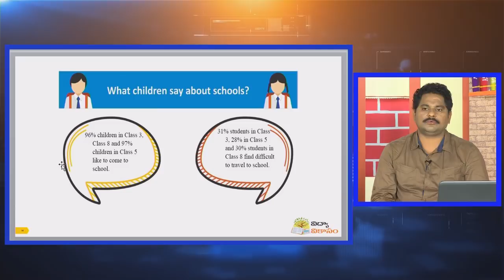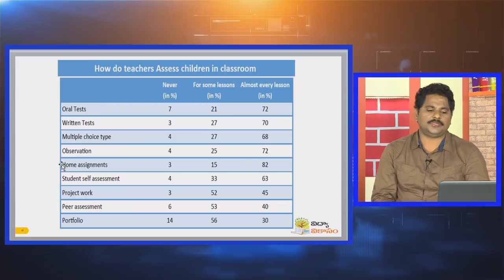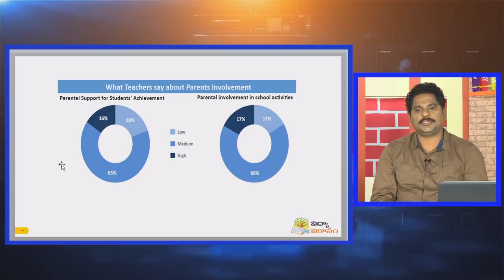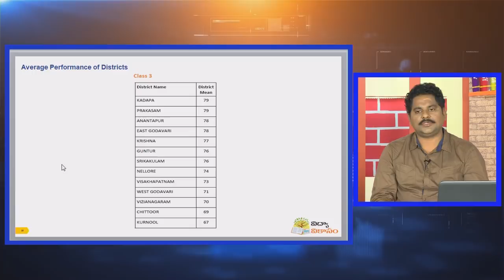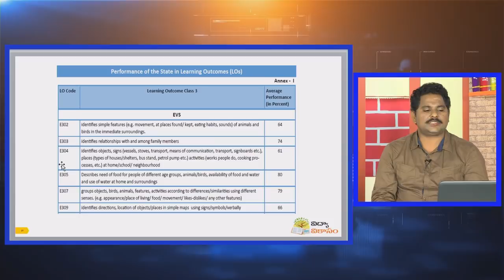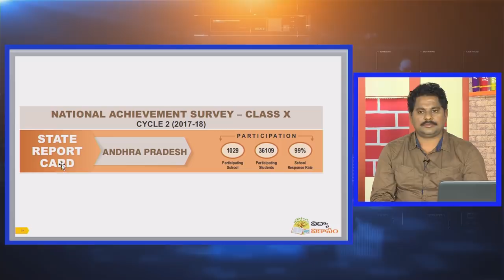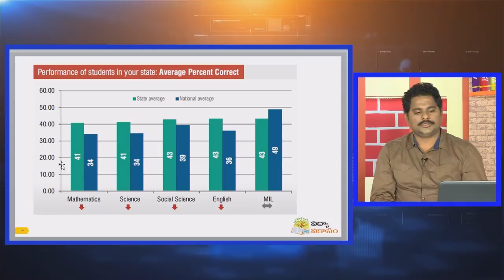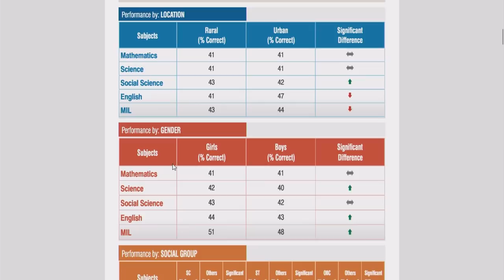How to read NAS and SLAS State Report Cards? (Part 2)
Mr. Mastan Rao and Mr. Soma Sekhar from the Assessment Cell, SCERT AP explain how to read State Report Cards of NAS and SLAS surveys.